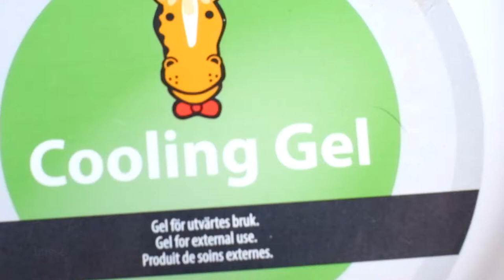Husse, Cooling Gel, ¿Cómo aplicar el gel relajante de tendones?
Cooling Gel es un gel relajante para luego de la actividad, un sustituto a la arcilla.

Más información sobre nuestra marca Sueca de productos para mascotas con entrega a domicilio podrás encontrarla en los siguientes enlaces: